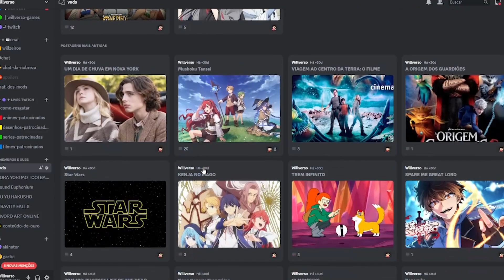TAKEMICHI VAI LIDERAR A TOMAN! | REACT TOKYO REVENGERS EPÍSODIO 06 TEMPORADA 3 | (EPISÓDIO 43)